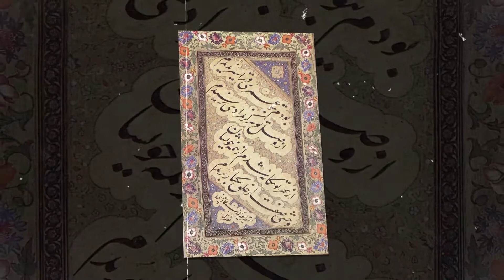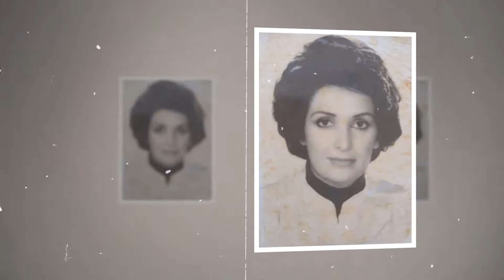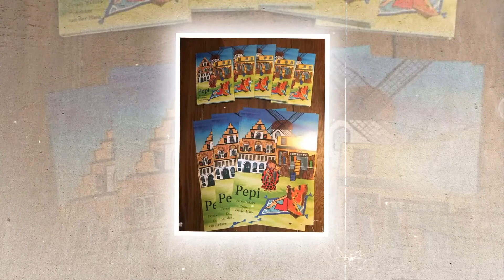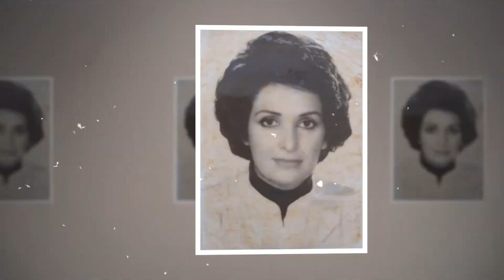Persia Rakers - Full Interview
Full interview with Persia Rakers about life as a bicultural Dutch / Iranian who left Iran forever in 1978.